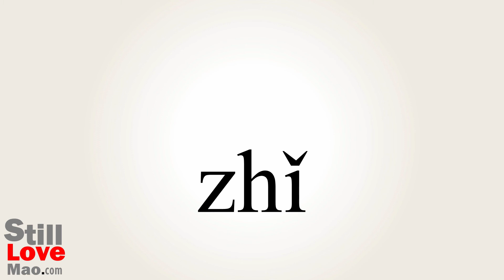How to Say Paper in Chinese